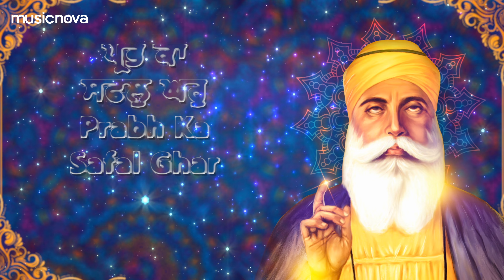Apni Mehar Kar - Shabad Gurbani | Guru Nanak Dev Ji | Shabad Kirtan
🎧 Amazon Music

Set 'Apni Mehar Kar' song as your Mobile Callertune (India Only)

Credits:
Song - Apni Mehar Kar
Singer - Arvinder Singh
Music - Arvinder Singh
Male Chorus - Ravi Dhanraj, Bhajan Singh & Panchesh
Female Chorus - Sujata, Trupti & Rajshri
Tabla - Surinder Singh
Music Production - Sujeet Sharma
Recorded, Mixed & Mastered by Aasa Singh
Song recorded at WIBE Studios (Andheri (W) Mumbai India)

Lyrics:
ਆਪਣੀ ਮਿਹਰ ਕਰ ਆਪਣੀ ਮਿਹਰ ਕਰ
Apni Mehar Kar Apni Mehar Kar

ਸਭੇ ਜੀਅ ਸਮਾਲ ਆਪਣੀ ਮਿਹਰ ਕਰ
Sabhe Jee Smaal Apni Mehar Kar

ਅਂਨੁ ਪਾਣੀ ਮੁਚੁ ਉਪਾਇ ਮੁਚੁ ਉਪਾਇ
Ann Paani Muuch Upaai Muuch Upaai
ਮੁਚੁ ਉਪਾਇ
Muuch Upaai
ਮੁਚੁ ਉਪਾਇ
Muuch Upaai

ਦੁਖ ਦਾਲਦੁ ਭੰਨਿ ਤਰੁ ਆਪਣੀ ਮਿਹਰ ਕਰ
Dukh Daalad Bhann Tar Apni Mehar Kar

ਅਰਦਾਸਿ ਸੁਣੀ ਦਾਤਾਰਿ ਸੁਣੀ ਦਾਤਾਰਿ
Ardaas Suni Dataar Suni Dataar
ਸੁਣੀ ਦਾਤਾਰਿ
Suni Dataar
ਅਰਦਾਸਿ ਅਰਦਾਸਿ ਅਰਦਾਸਿ
Ardaas Ardaas Ardaas
ਸੁਣੀ ਦਾਤਾਰਿ ਸੁਣੀ ਦਾਤਾਰਿ ਸੁਣੀ ਦਾਤਾਰਿ
Suni Dataar Suni Dataar Suni Dataar
ਸੁਣੀ ਦਾਤਾਰਿ
Suni Dataar

ਹੋਈ ਸਿਸਟਿ ਠਰੁ ਆਪਣੀ ਮਿਹਰ ਕਰ
Hoi Sist Thar Apni Mehar Kar

ਲੇਵਹੁ ਕੰਠਿ ਲਗਾਇ ,ਕੰਠਿ ਲਗਾਇ
Levaho Kanth Lagaye Kanth Lagaye
ਕੰਠਿ ਲਗਾਇ
Kanth Lagaye
ਕੰਠਿ ਲਗਾਇ
Kanth Lagaye

ਅਪਦਾ ਸਭ ਹਰੁ ਆਪਣੀ ਮਿਹਰ ਕਰ
Apda Sabh Har Apni Mehar Kar

ਨਾਨਕ ਨਾਮੁ ਧਿਆਇ ਨਾਮ ਧਿਆਇ
Nanak Naam Dhiaaye Naam Dhiaaye
ਨਾਮੁ ਧਿਆਇ
Naam Dhiaaye
ਨਾਮੁ ਧਿਆਇ
Naam Dhiaaye
ਨਾਨਕ ਨਾਮੁ ਨਾਨਕ ਨਾਮੁ ਧਿਆਇ
Nanak Naam Nanak Naam Dhiaaye
ਨਾਨਕ ਨਾਮੁ ਧਿਆਇ
Nanak Naam Dhiaaye

ਆਪਣੀ ਮਿਹਰ ਕਰ ਸਭੇ ਜੀਅ ਸਮਾਲ ਸਮਾਲ
Apni Mehar Kar Sabhe Jee Smaal Smaal
ਆਪਣੀ ਮਿਹਰ ਕਰ
Apni Mehar Kar

ਸਤਿਨਾਮੁ ਸਤਿਨਾਮੁ ਸਤਿਨਾਮੁ ਸਤਿਨਾਮੁ
Satnam Satnam Satnam Satnam
ਵਾਹਿਗੁਰੂ ਵਾਹਿਗੁਰੂ
Waheguru Waheguru
ਵਾਹਿਗੁਰੂ ਵਾਹਿਗੁਰੂ
Waheguru Waheguru
ਸਤਿਨਾਮੁ ਸਤਿਨਾਮੁ ਵਾਹਿਗੁਰੂ
Satnam Satnam Waheguru
ਵਾਹਿਗੁਰੂ ਵਾਹਿਗੁਰੂ ਵਾਹਿਗੁਰੂ
Waheguru Waheguru Waheguru
ਸਤਿਨਾਮੁ ਸਤਿਨਾਮੁ ਵਾਹਿਗੁਰੂ ਵਾਹਿਗੁਰੂ ਵਾਹਿਗੁਰੂ ਵਾਹਿਗੁਰੂ
Satnam Satnam Waheguru Waheguru Waheguru Waheguru

Prabh Ka Safal Ghar Apni Mehar Kar

Apni Mehar Kar Ardas Sun La Taat
Apni Mehar Kar
Sabhe Jee Smaal
Sabhe Jee Smaal
Sabhe Jee Smaal
Apni Mehar Kar
Apni Mehar Kar

Nanak Naam Dhiaaye
Prabh Ka Safal Ghar
Apni Mehar Kar